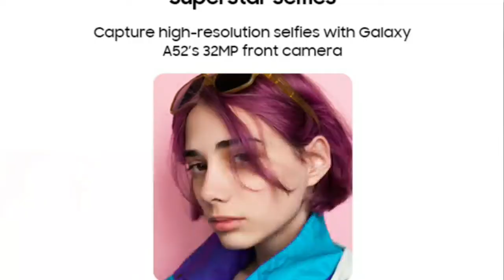Samsung Galaxy A52 | Full Review With Pros And Cons || in Telugu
Hi Friends I will tell about Samsung Galaxy A52 | Full Review With Pros And Cons || in Telugu ||

I used in my videos only the free licensed  music in background.please concern me.🙏🙏🙏

If you are using our Free License with credits:
I used a piece of music from Bensound.com which allows YouTubers to use their music for free in their videos this is the music I used: [Include the music page link here